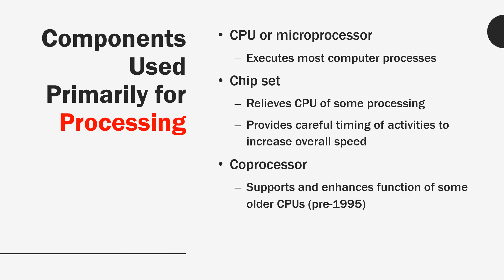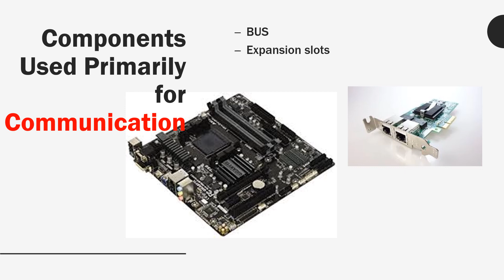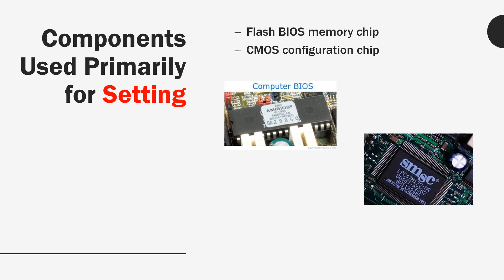Chapter 1: The Complete PC